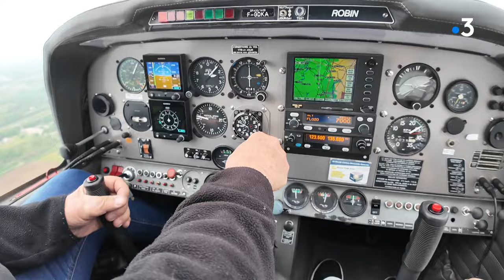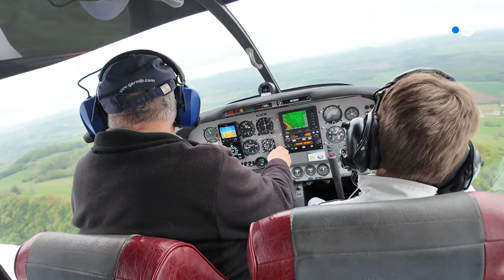Un vol découverte en avion dans le Jura pour ces enfants en vacances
Reportage Noémie Gobron et Jean-Stéphane Maurice
avec
des enfants
Michel Maître
Pilote amateur - Aéro-Club de Lons-le-Saunier
Denis Legrand, vice-président de la communauté de communes Bresse Haute Seille